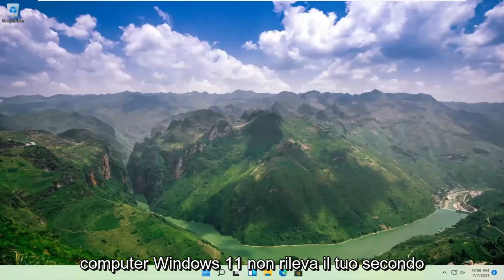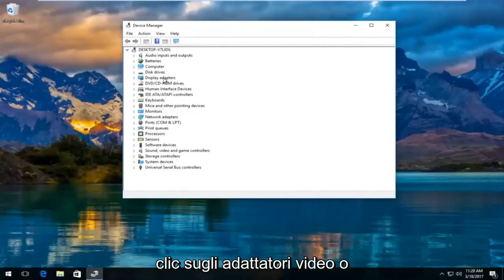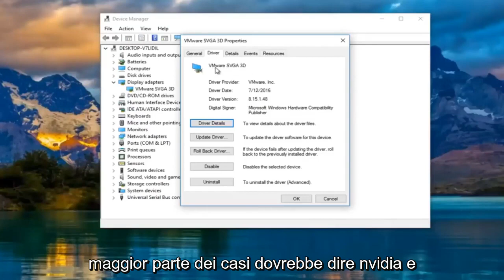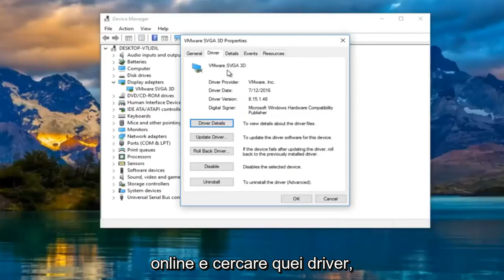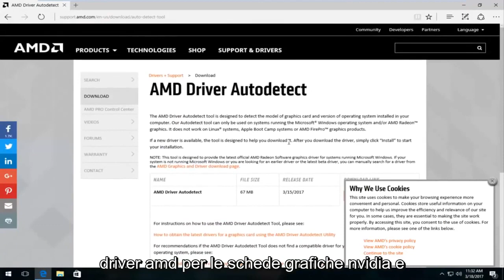Windows 11 non rileva il secondo doppio monitor FIX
Windows 11 non rileva il secondo monitor FIX

Windows 11 non rileva il secondo monitor dopo l'aggiornamento
Windows 11 non rileva il secondo monitor VGA

Oltre alle sue numerose utilità, un secondo monitor potrebbe essere utile per il lavoro. Tuttavia, nonostante il secondo monitor sia connesso al sistema in alcune situazioni, Windows non è in grado di rilevarlo e invia un messaggio del tipo: Windows 11 non è in grado di rilevare il secondo monitor o non ha rilevato un altro display. Mentre le ragioni potrebbero essere molte, potremmo restringerle a poche. Se è con il software, potrebbe probabilmente essere ricondotto ai driver.

I secondi monitor offrono un modo semplice e conveniente per migliorare la produttività o migliorare la tua esperienza di gioco. Non solo, ma ti offre anche una tela più grande che funge da spazio di lavoro aggiuntivo per il multitasking generale.

Il collegamento del secondo monitor del PC è in genere un processo plug-and-play, ma in alcuni casi Windows 11 potrebbe non essere in grado di rilevare il monitor. Ci sono alcune cause principali di questo problema, come un cavo danneggiato o malfunzionante, il tuo PC non supporta il secondo display, hai un driver obsoleto o i driver del display non possono gestire il secondo display.